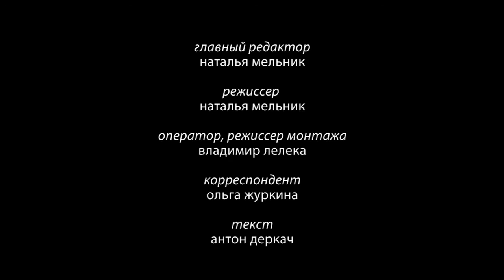День знаний 2015 в РГПУ им. А.И. Герцена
1 сентября 2015 года в РГПУ им. А.И. Герцена состоялась торжественная линейка, посвященная Дню знаний. Первокурсников ведущего педагогического вуза страны поздравил вице-губернатор Санкт-Петербурга Владимир Кириллов.